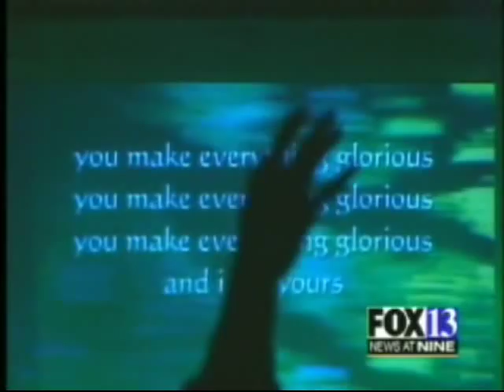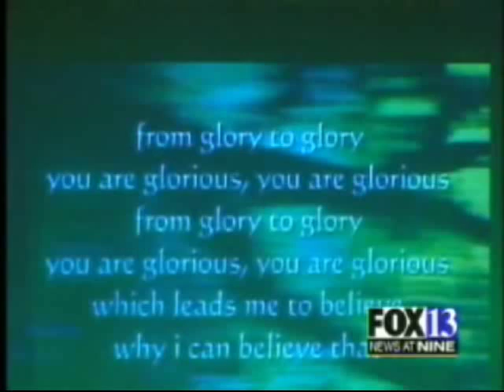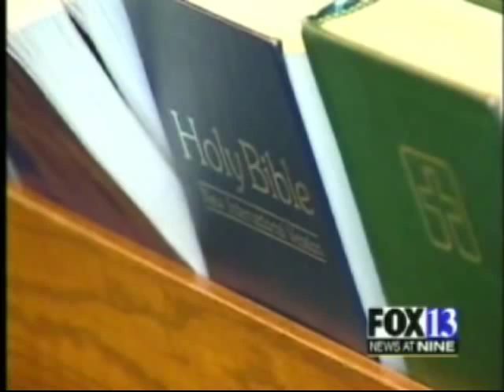K2 Fox News Feature - 02.07.07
K2 Featured on Fox News